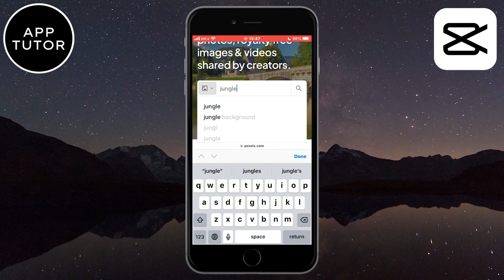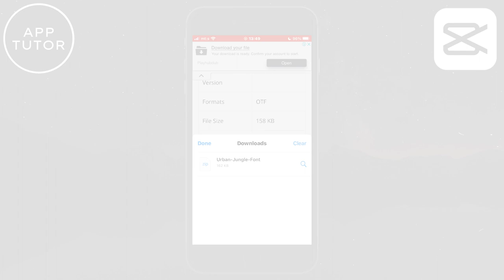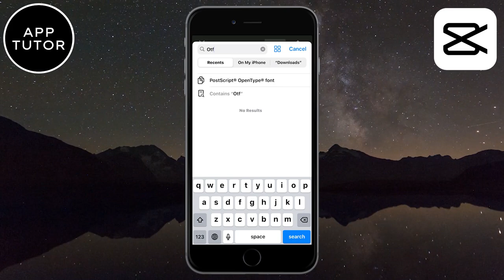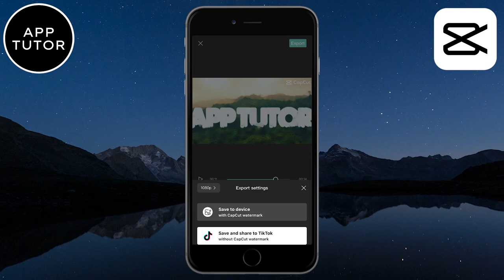Viral Name Art Photo Editing Tutorial | Urban Jungle Font I New TikTok Trend!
Let's learn how to do this viral urban jungle font trend that's popular on TikTok and other social media platforms. This is a cool edit that can make your videos go viral, and we will be using the urban jungle font for this.